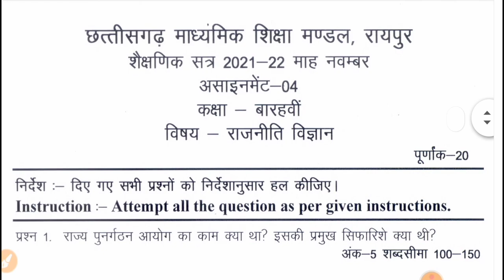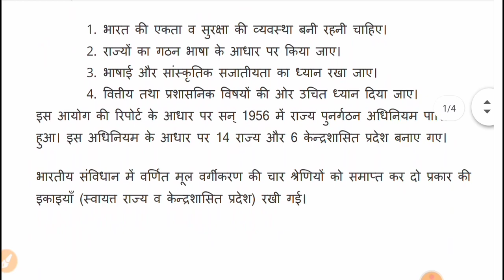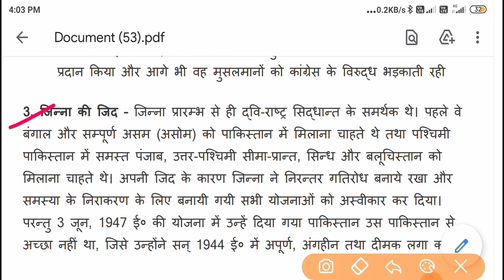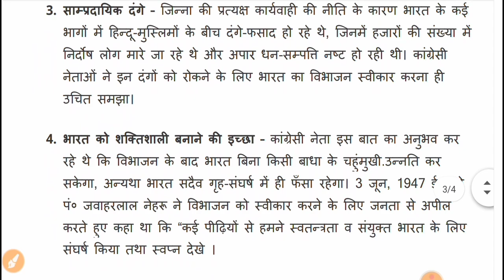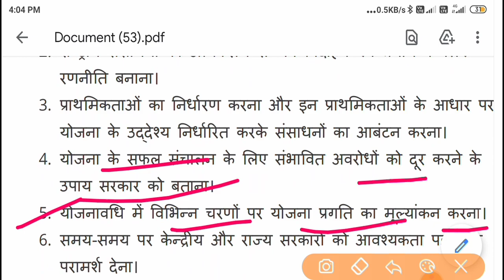cg board class 12th political science assignment 4 November | कक्षा 12वी राजनीति विज्ञान असाइनमेंट4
cg board class 12th political science राजनीति विज्ञान assignment 4 November | कक्षा 12वी  राजनीति विज्ञान  असाइनमेंट 4

1) Apne Doubt ki photo kheecho
2) Sawal ko crop karke send karo
3) Turant Video Solution pao

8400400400 par Whatsapp karke apne sabhi Doubt ko kardo out!!

cg board august assignment 4 november class 12th political science राजनीति विज्ञान  | class 12th political science राजनीति विज्ञान  assignment 4  august cg board

Topic covers :-
cg board august assignment 4 class 12th political science राजनीति विज्ञान  solution
august assessment 4 cg board class 12th political science राजनीति विज्ञान  full solution
class 12th political science राजनीति विज्ञान assignment 4 cg board full solution
political science राजनीति विज्ञान  class 10th cg board november assignment 4
class 12th political science राजनीति विज्ञान august assignment 4 cg board full solution
chattisgarh board november assignment 4  assignment 4 class 12th political science राजनीति विज्ञान 4 full solution